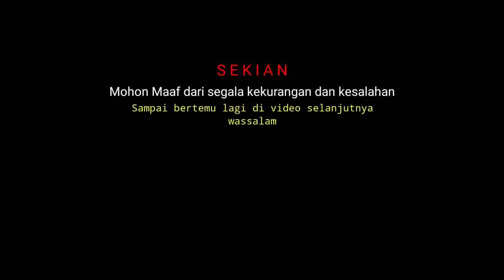STRIKE GILA!!! Tarikan Nya Bikin Panik Para Pemancing 100% No Debat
STRIKE GILA!!! Tarikan Nya Bikin Panik Para Pemancing 100% No Deba